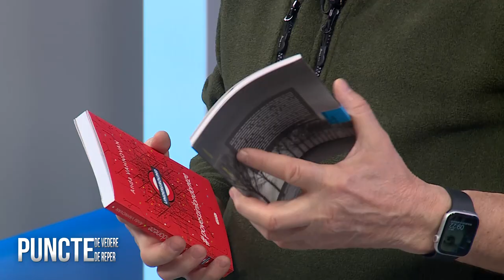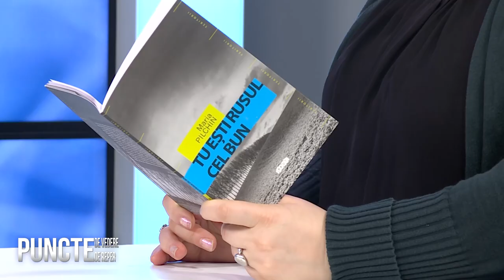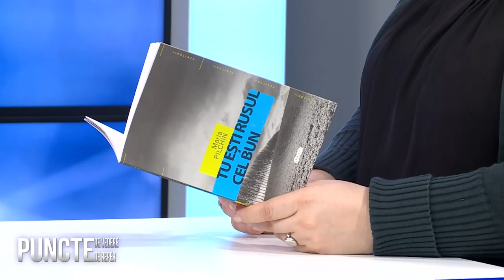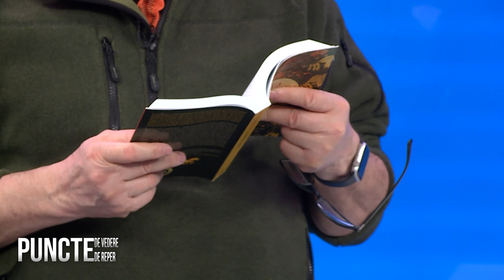PUNCTE DE VEDERE, PUNCTE DE REPER cu MARIA PILCHIN si ANDA VAHNOVAN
Cuvintele călăuzesc? Omoară? Apără? Educă? Alină?
Scriitoarele Maria Pilchin și Anda Vahnovan participă la emisiunea lui Vasile Botnaru PUNCTE DE VEDERE, PUNCTE DE REPER
Duminică, 13 noiembrie, ora 12.00, la Vocea Basarabiei TV și pe Facebook